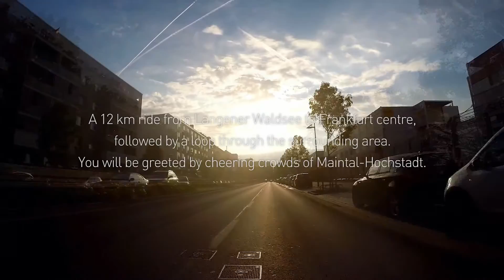IRONMAN® European Championship - Frankfurt, DE - T1956.94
The cycling track of the champions
Come to Frankfurt, a big yet charming historical city. The cycling track of the IRONMAN® European Championship starts with a 12 kilometre ride from the Langener Waldsee to the city centre of Frankfurt (Mainkai), followed by a loop through the surrounding area. Along the ride, you will for example encounter the traditional half-timbered houses in Maintal-Hochstadt. Here, you will be greeted by cheering crowds, just as you would on race day! On the way back, Bad Vilbel has a steep incline in store for you.

IRONMAN® World Championship later that year, was the fastest rider (4:12.13).